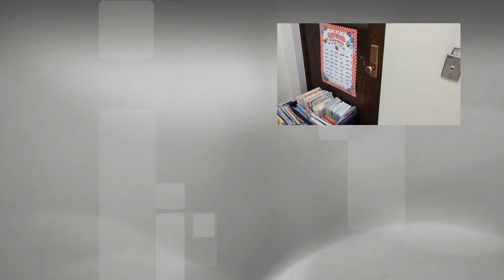When Then Scenarios (Run, Hide/Barricade, or Fight)